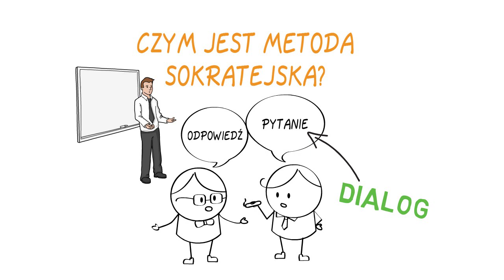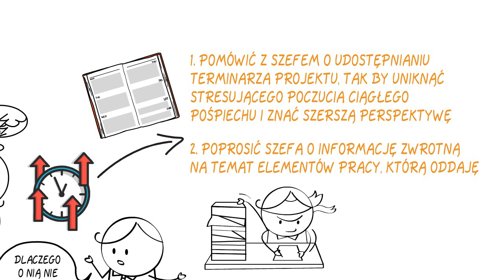Jak rozwiązać (prawie) każdy swój problem? Metoda Sokratejska.